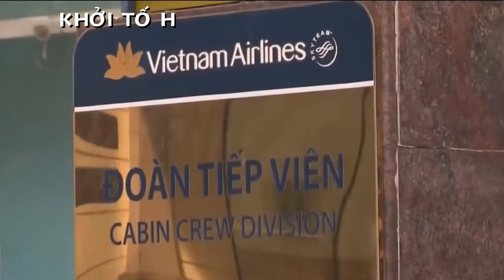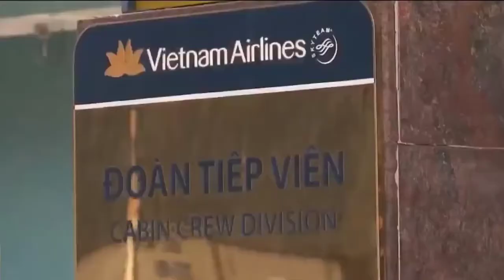[FULL HD]XỬ LÝ BỎ TÙ BN 1342 COVID-19 NAM TIẾP VIÊN HÁNG KHÔNG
XỬ LÝ BỎ TÙ
BN 1342 COVID-19
NAM TIẾP VIÊN HÁNG KHÔNG
PROMOVIES VIDEOKAR NS QUANG DAU